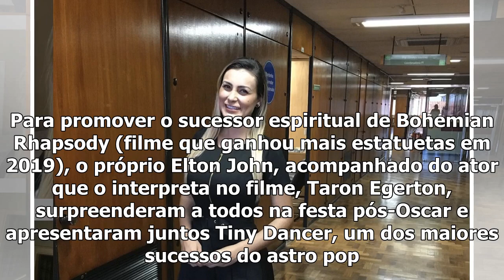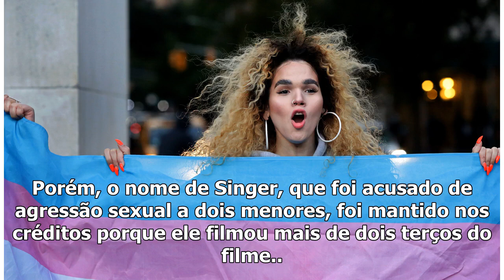O emocionante dueto de Elton John e Taron Egerton, astro da cinebiografia 'Rocketman'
A campanha para o Oscar de 2020 já começou para Rocketman.cinebiografia de Elton John. Para promover...